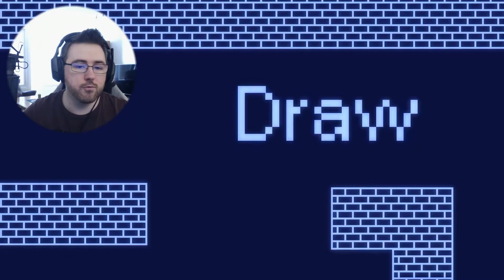JEG ELSKER DETTE! | I Hate This Game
Ett artig minimalistisk spill hvor du skal løse en oppgave før du kan gå videre til neste rom. Noen oppgaver er mer utfordrende enn andre.

Aldersgrense for denne videoen er for alle.